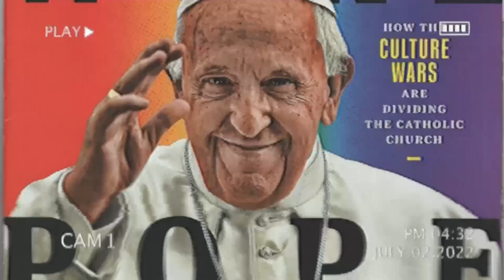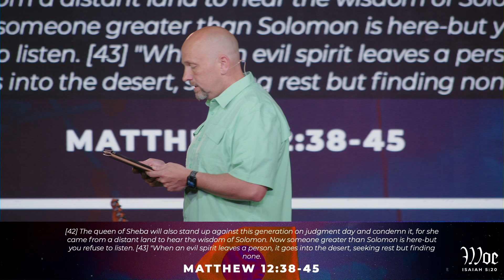Avoid the Void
Pastor Jason concludes the Woe series by preaching a powerful message on spiritual warfare and that the Church is called to be awake, not woke.